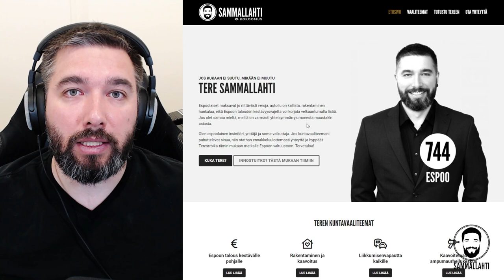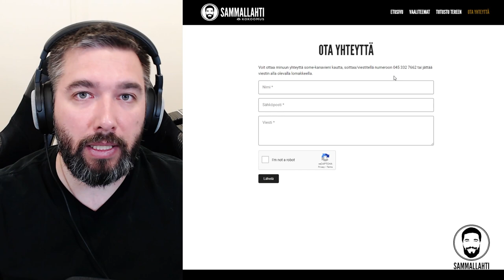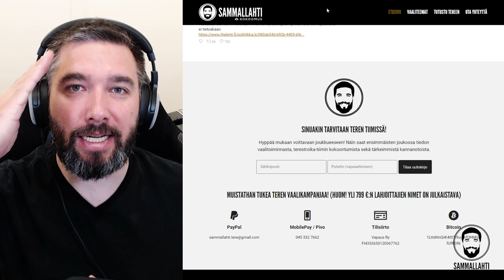Espoolainen! Äänestä Tere Sammallahti #744 valtuustoon - Kuntavaalit 2021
Muista käydä uurnilla raapimassa lappuun numero 744 ja kerrothan kavereillekin!

Sisältö:
00:00 - Äänestä numero 744 Espoossa